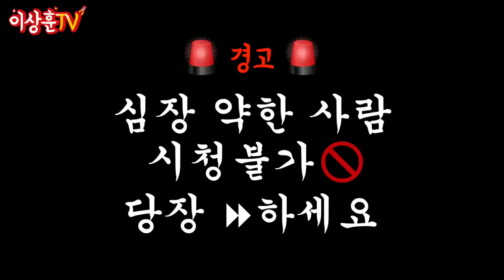116만원이 사라졌습니다. 이 세상 타노스 중 끝판왕 등장!!! [Ironstudios]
우아아아!!! 높이 73cm!! 무게 20kg!!! 의 쿼터 스케일 타노스!
이 이상의 타노스는 없다... 반해버렸지 뭐야~
너무 좋은데... 너무 커서 둘 곳이 없습니다.
집 넓으신 분들만 지르세요!!

** 본 영상은 영화 "어벤져스 인피니티워"의 스포일러를 조금 포함하고 있습니다.